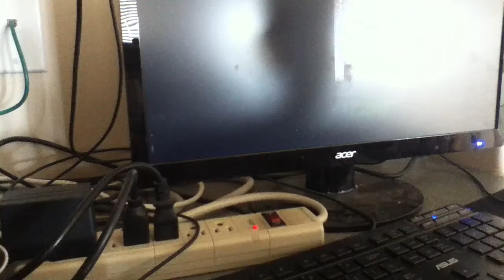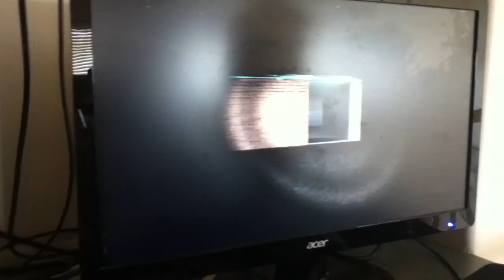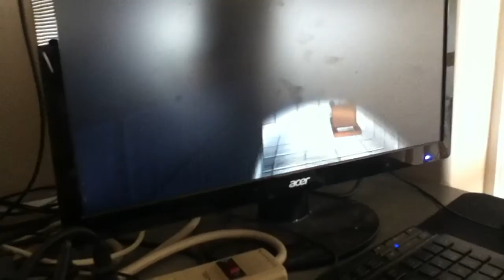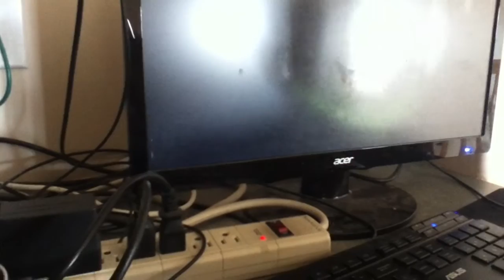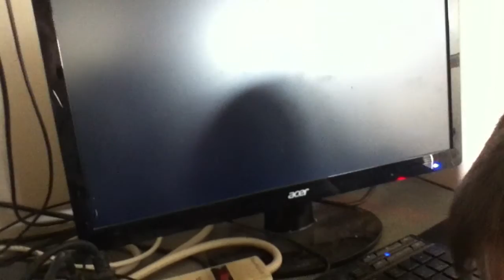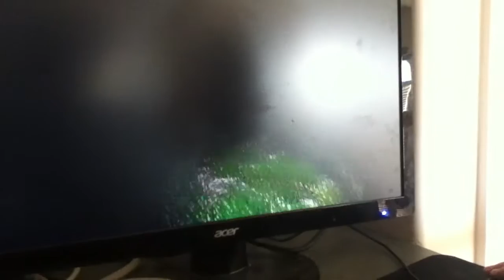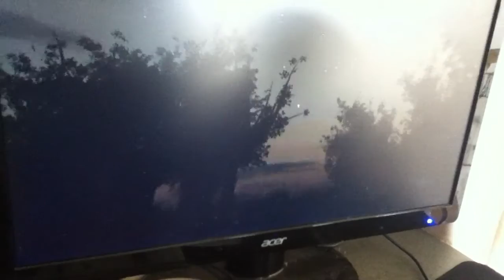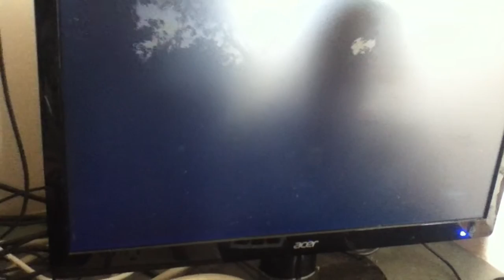Slender | YOUR SOO MEAN | Bte5514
Show Ryan being scared by Slender. hope you enjoyed! :D